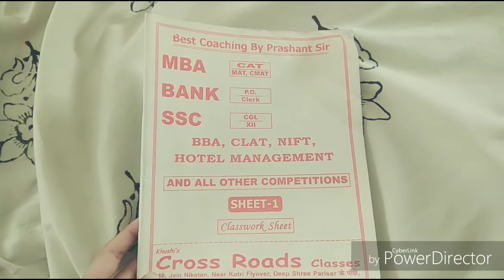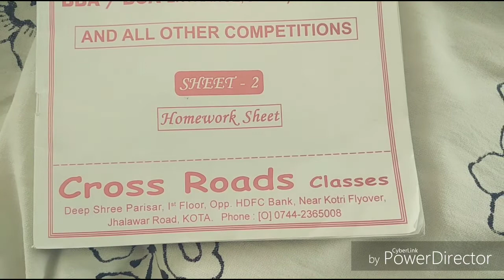Best coaching of SSC , Bank in kota for English medium students